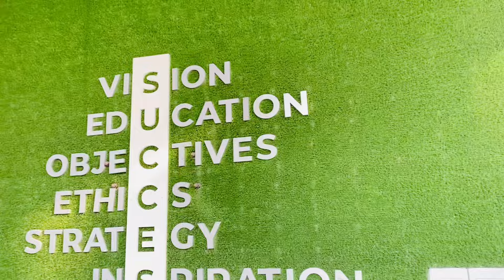Kali am cheating mo oko😎😳